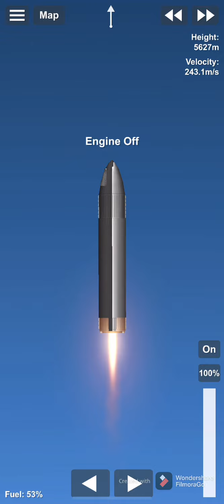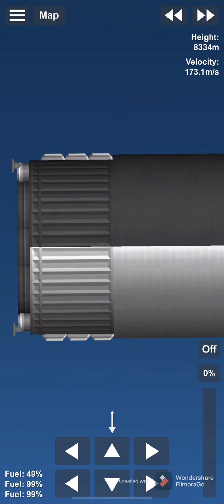Starship Successful landing! (SFS)